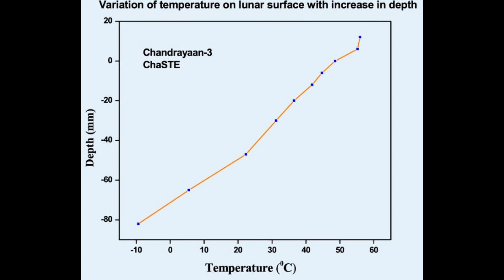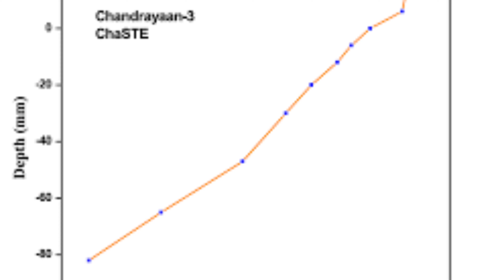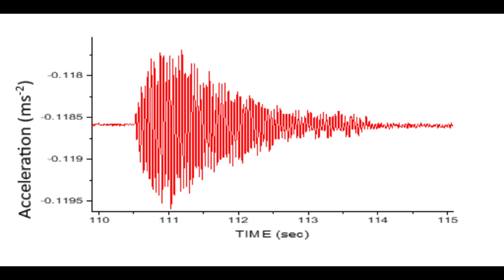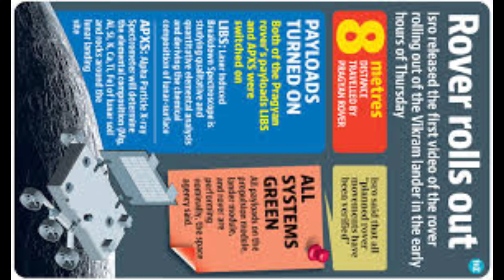What did Chandriyan 3 found